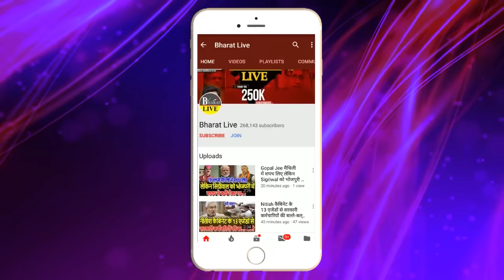स्पेशल खबर : नीतीश की उल्टी गिनती फिर हो गई शुरू फैसला लेने में की देरी तो बुझिये गेम पैक !